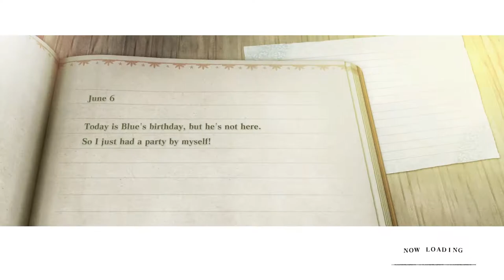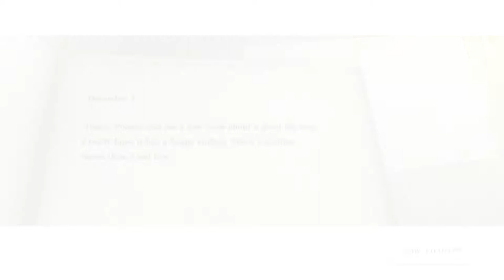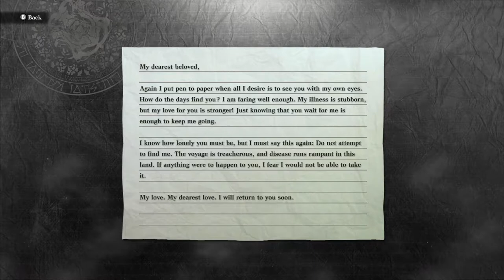Poor Dogs and Old People - Nier Replicant Stream Part 10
Truly the saddest episode yet.